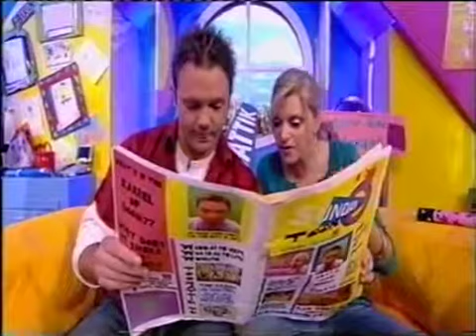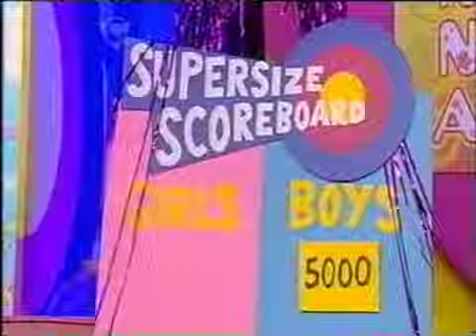Toonattik 15th October 2006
Date may not be correct on some of these. Quality is a little buggy at the start on some of these.